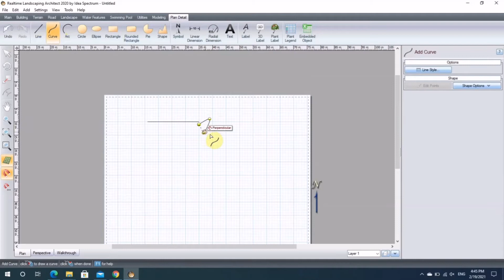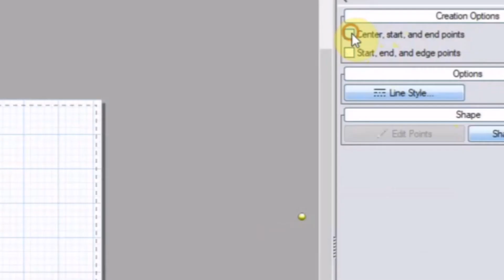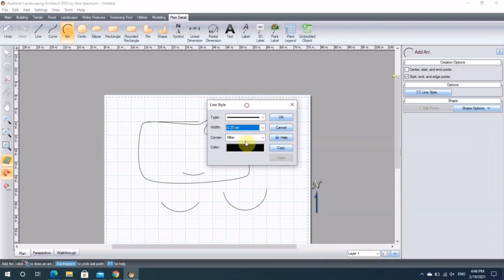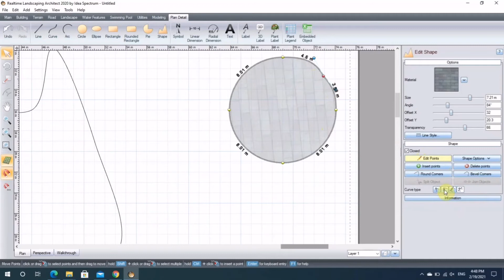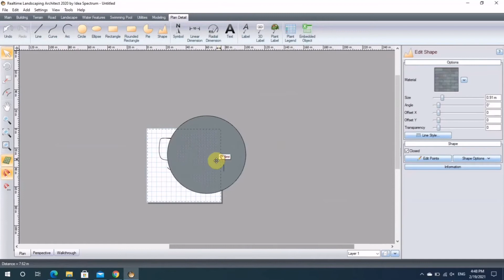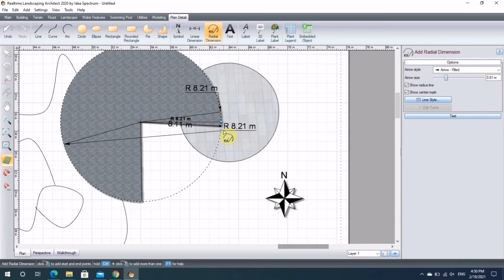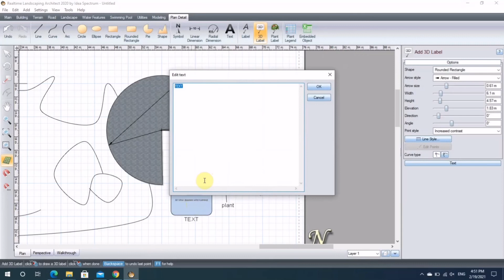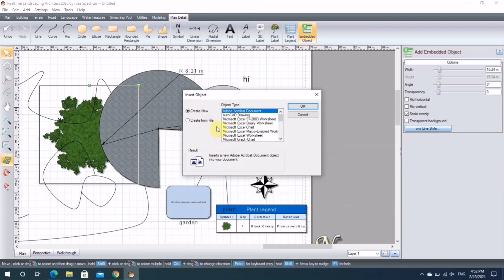دورة تصميم الحدائق بإستخدام برنامج realtime landscaping - إعدادات المخطط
اعدادات المخطط على برنامج ريال تايم لاندسكيب realtime landscaping
إضافة مخطط
رسم المخطط
اضافه label
انواع لابيل